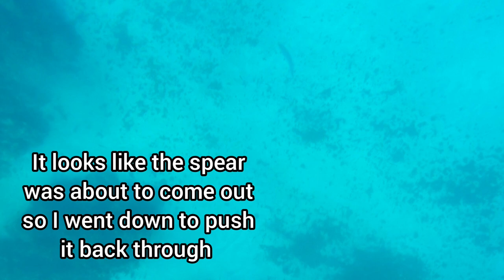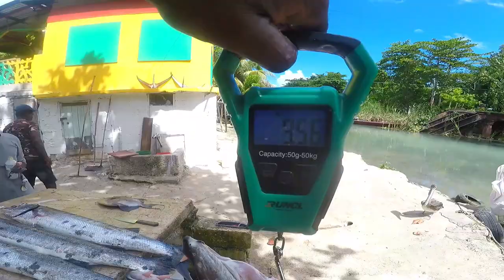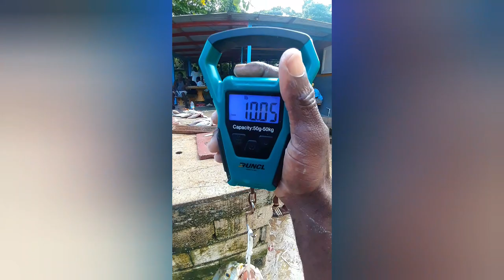62LBS OF GREAT BARRACUDA CAUGHT ON SOLO SPEARFISHING ADVENTURE🇯🇲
HELP ME TO GROW MY PASSION AND SHEAR IT WITH YOU